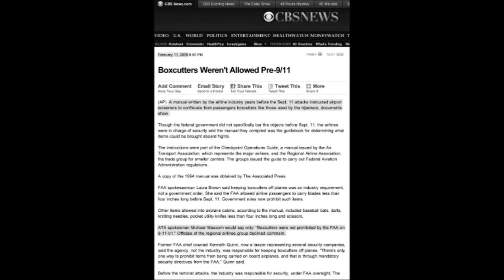Mr. Rumsfeld at the Pentagon (9/11)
We are making such material available in our efforts to advance understanding of criminal justice, political, human rights, economic, democracy, scientific, and social justice issues, etc. We believe this constitutes a 'fair use' of any such copyrighted material as provided for in section 107 of the US Copyright Law. In accordance with Title 17 U.S.C. Section 107, this material is distributed without profit to those who have expressed a prior interest in receiving the included information for research and educational purposes.